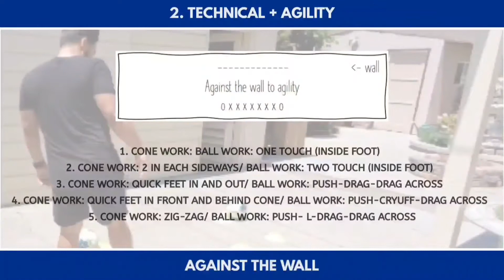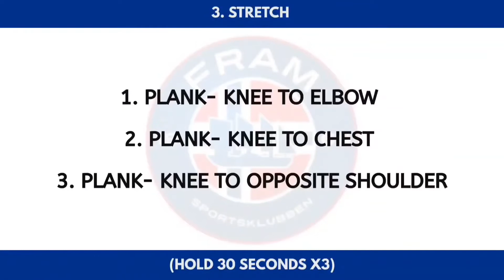WEEK 6: Day 3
Warm-Up + Juggling + Mile
Technical w/ Agility
Core

▪︎Featured Coach: Tino Nunez
▪︎Fram Soccer Club: (IG: @framsoccerclub )
▪︎Video and Editing: Alex Nunez (IG: @nunez.alex )
▪︎Instrumental: Xclusive (IG: @xofficialpage )